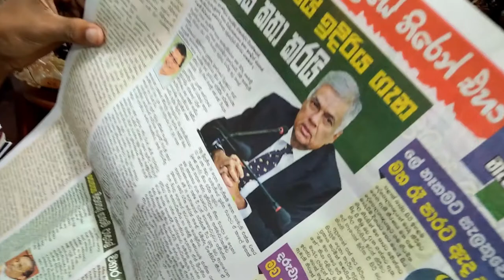Sri Lankan Prime Minister Vs Netherland Prime Minister